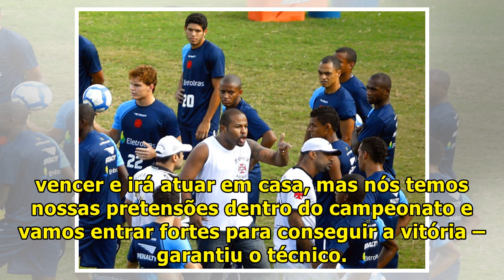CBF destaca importância do jogo entre Vasco e Paraná l Jhoanna Ro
Fechando a 27ª rodada do Brasileirão, Paraná e Vasco se enfrentam nesta segunda-feira (1), às 20h (de Brasília), no Durival Britto. As duas equipes vivem situação complicada no campeonato e precisam da vitória. O Tricolor é o último colocado com apenas 16 pontos ganhos e o Gigante da Colina está na ...

JhoannaRo-HelpMe100kSubsceribe